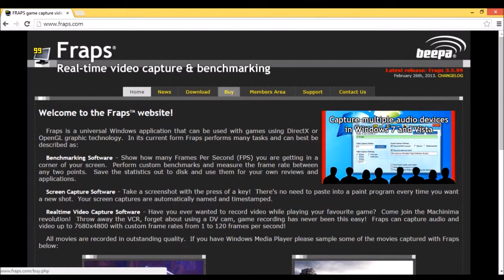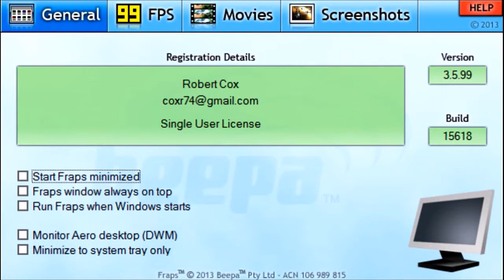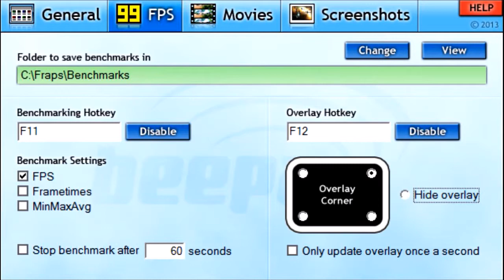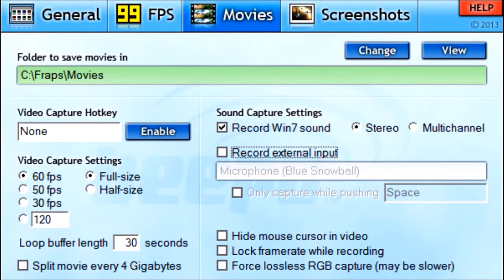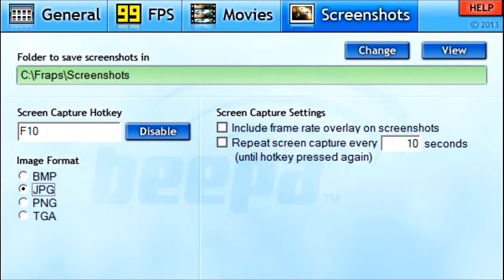How To Use FRAPS To Record Gameplay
Hey guys! In this video, I show you how to use the program FRAPS to record your gameplay! I go over how to purchase and download, and I explain (to the best of my knowledge) what each tab does.